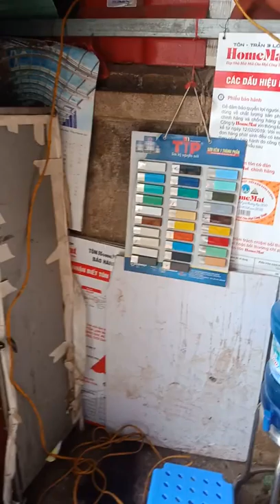Cuộc đời những chuyến xe Lôi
Những chuyến xe phong ba bão táp